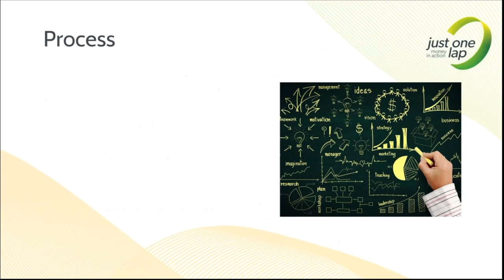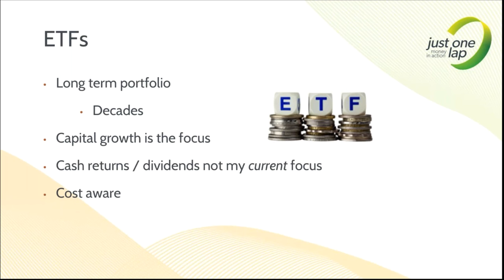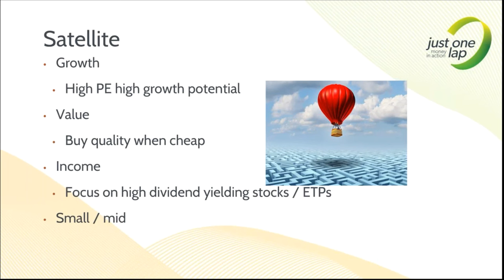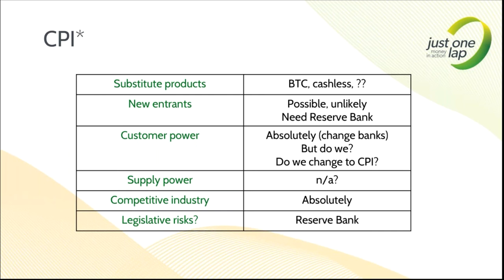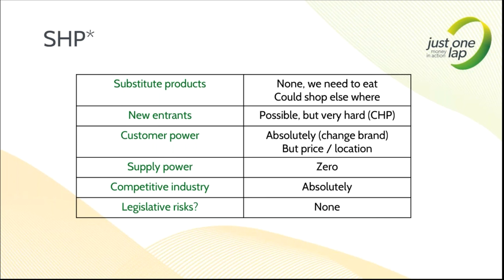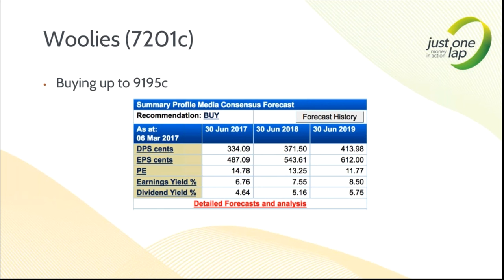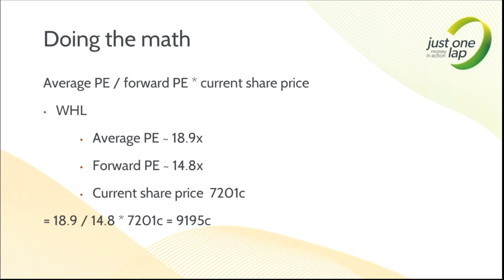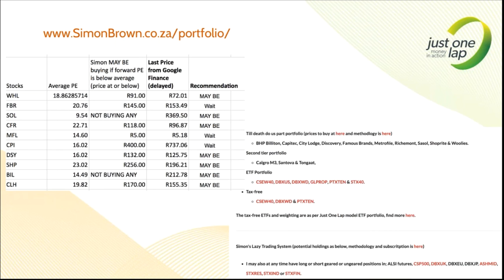Finding that perfect share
Investing is about many things but at its core it is about selecting the right businesses that have long-term growth potential. All the financial ratio’s matter but they only click together if we have first found the right share to invest in.

Simon Brown presents this video and will looks at identifying sectors and shares to invest in using simple fundamentals and Porters Five Forces to identify the right stocks.

Less about ratio’s and financial statements this presentation will focus on getting the stock selection right, the important first step before one delves into the financials to confirm the investment potential.